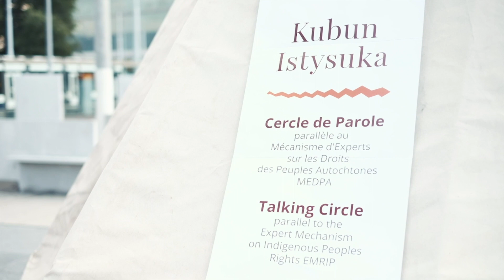Indigenous Talking Circles at the UN shine a light on the importance of sacred plants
Sacred plants play an important role in the decision-making processes of indigenous peoples. That’s what we’re defending right now at the UN.

Indigenous territories throughout the Amazon basin are being threatened by extractive industries – such as oil drilling and mining.

ICEERS collaborated with indigenous groups at the United Nation’s meetings of the Expert Mechanism on the Rights of Indigenous people to bring messages about the importance of sacred plants and the right to free prior and informed consultations.

Together, we set up a tipi outside the official meetings, and invited people in to learn about the importance of sacred plants and indigenous decision-making processes.